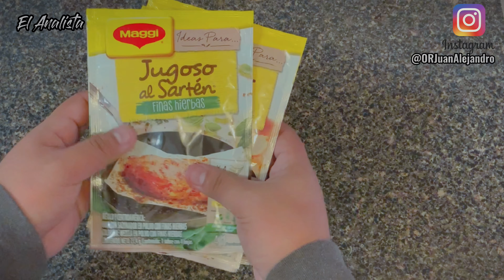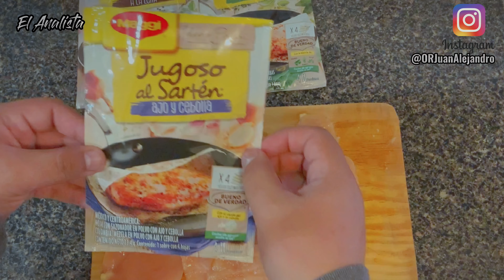ASMR | COCINANDO PECHUGAS DE POLLO (SONIDOS RELAJANTES) 😴🐔